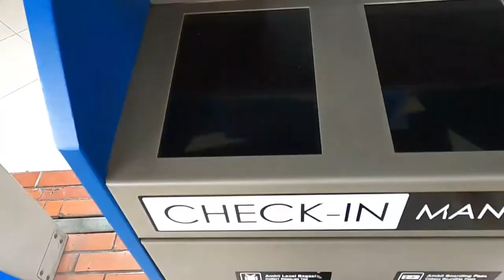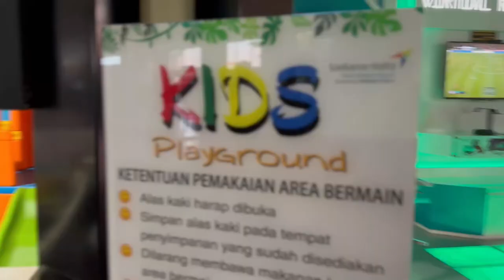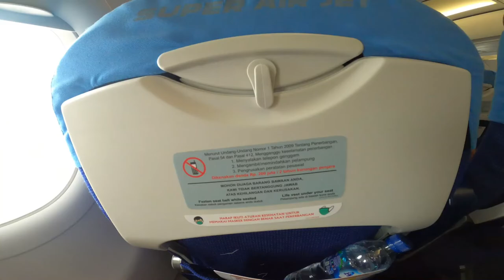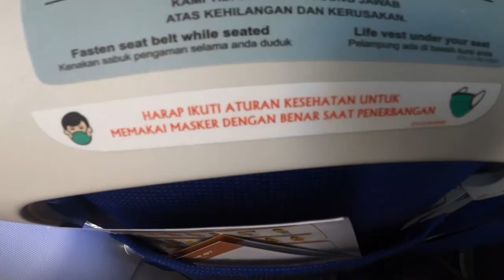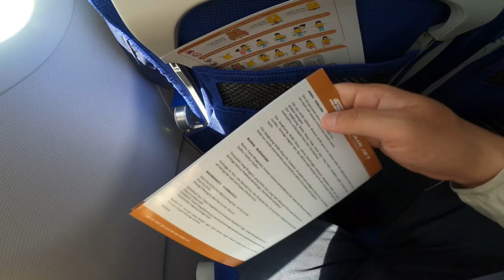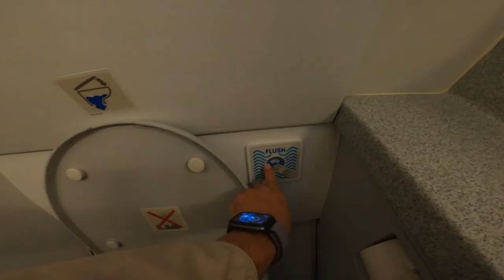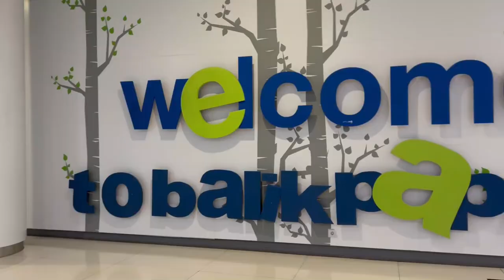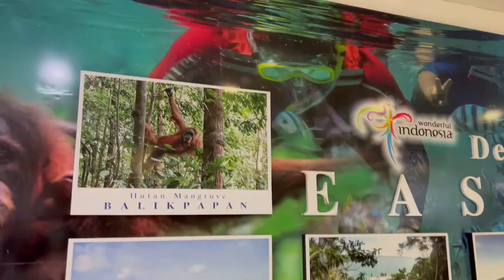Vlog Terbang Bersama Super Air Jet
Di Vlog kali ini adalah pengalaman saya pertama kali Terbang bersama Super Air Jet. Banyak hal yang berbeda dari penerbangan saya yang sebelum-sebelumnya. Apa saja itu? Silahkan ditonton video ini ya.
Selamat Menyaksikan...